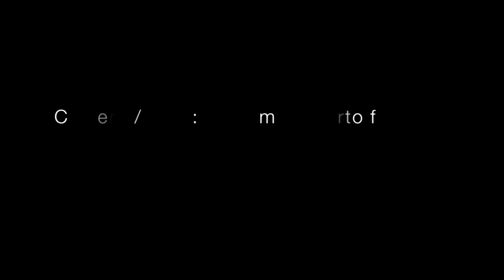Paparazzi Misbehaves for Kate Hudson and Jessica Alba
They scream. They insult. They spit at security guards — anything to get a clean shot. Welcome to the 2010 Tribeca Film Festival Paparazzi pen: Sure the view might be great, but the neighbors sure are rowdy. Francesca Maxime reports for FilmSlateMagazine.com at the Killer Inside Me premiere.